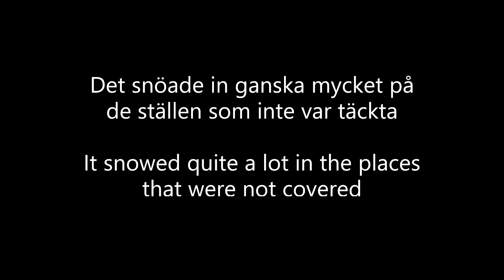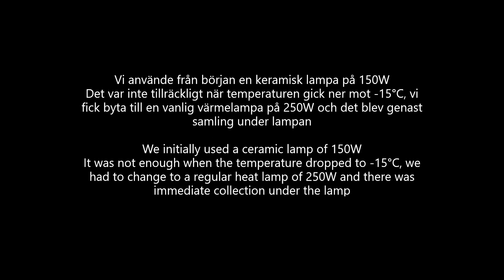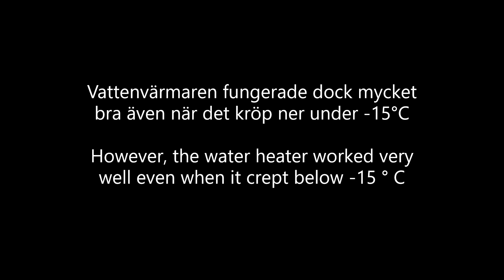Vinter Hos Vaktlarna del 4 - justeringar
En serie om lite olika tips och saker att tänka på under vintern för vaktlarna.
Denna videon handlar om lite saker vi fick justera från de tidigare avsitten.
Det kom en väldig massa snö och blev kallt riktigt fort, vi märkte några brister som fick justeras

Vi har som mål att släppa minst en video i veckan!